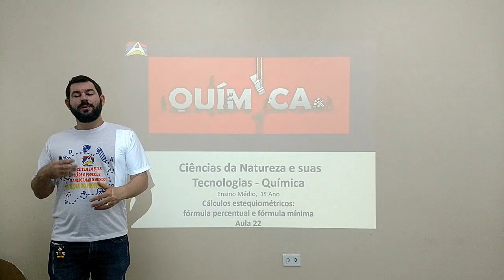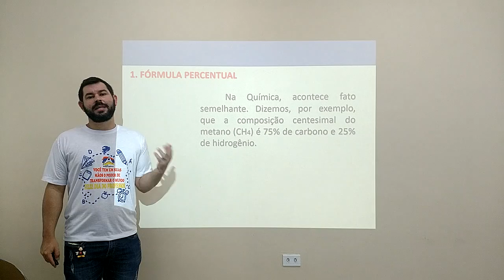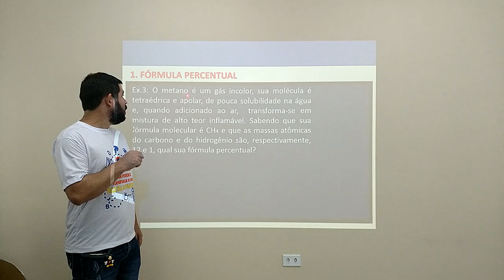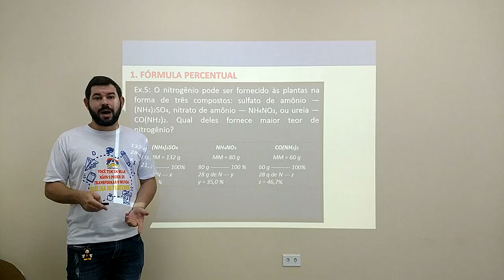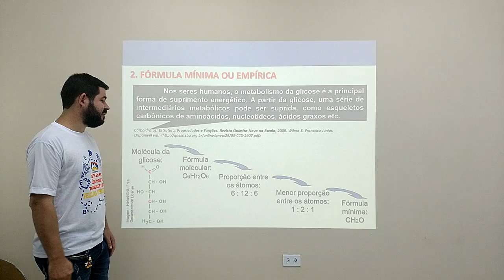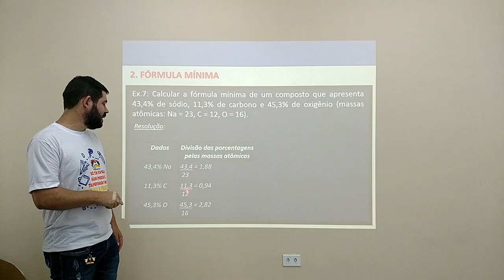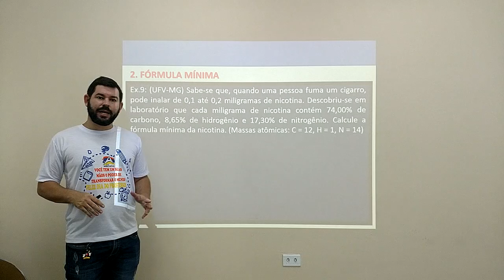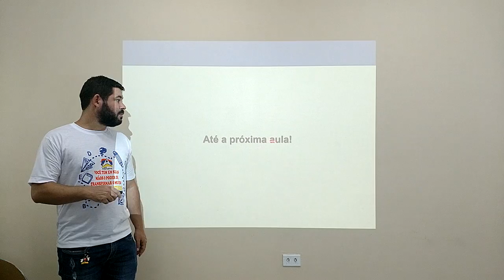Química Prof. Willian 1º ano / aula 22